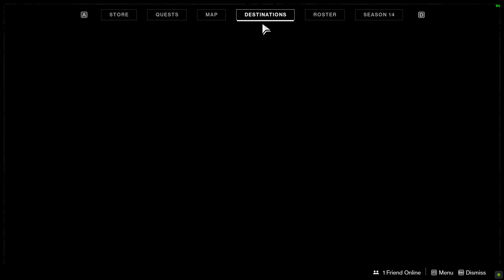Vex Conflux Chest opened Destiny 2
Vex Conflux Chest opened Destiny 2 Path of the Splicer 1 video. Vex Conflux Chest opened Path of the Splicer 1 gameplay is related to the Destiny 2 game.

Destiny 2 Season of the Splicer is a mmorpg virtual online game created by Bungie available on PC, Xbox and PlayStation.